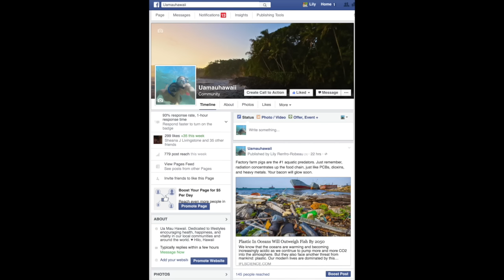Are BRAS Safe?? + VLOG